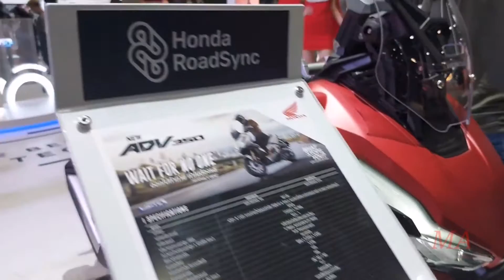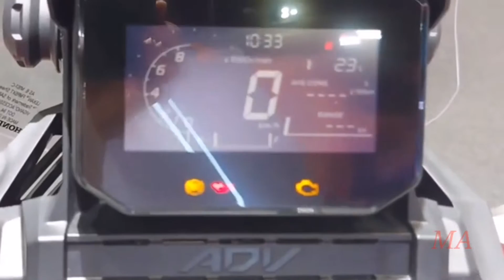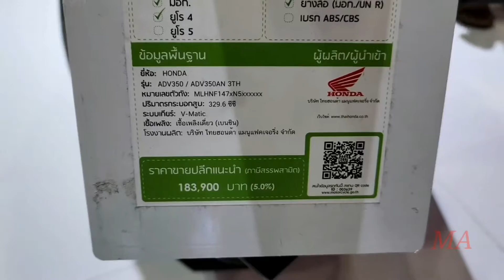2022 HONDA ADV 350 RED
HONDA ADV 350